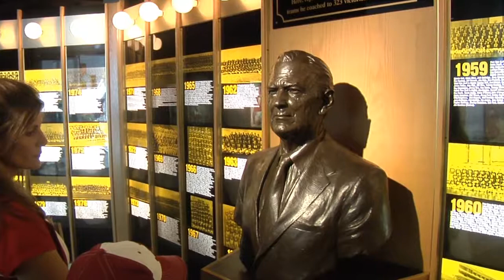Tuscaloosa Highlights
Description